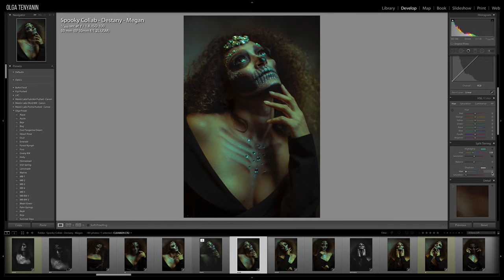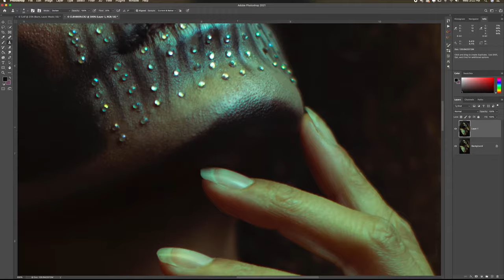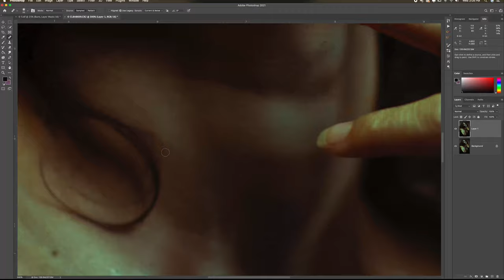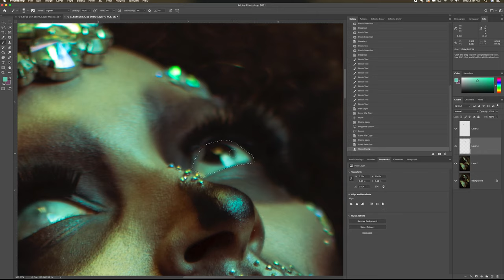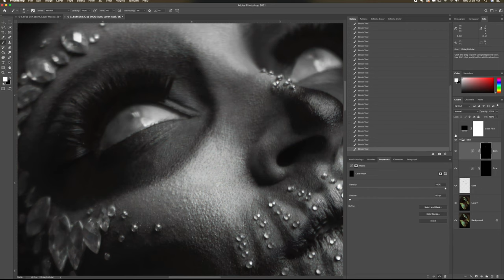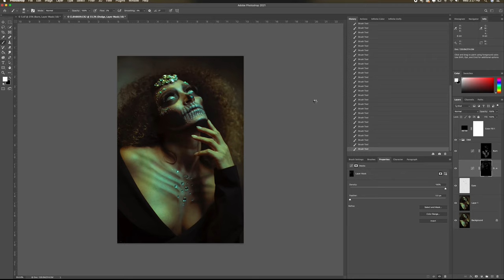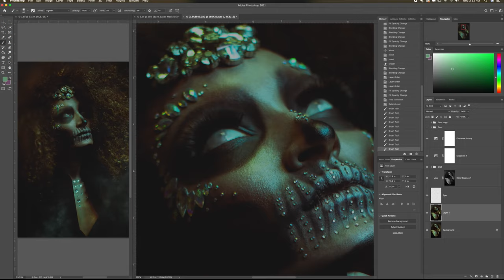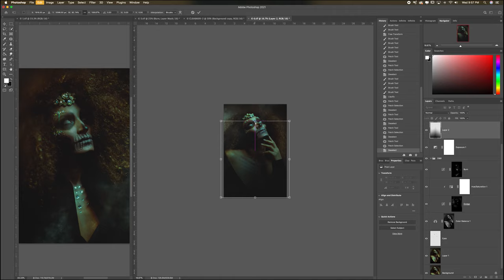Editing Haunted Skull Beauty Portrait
Watch me speed edit from initial color grade in Light Room to final touches  in Photoshop.

Model: Destany Gingrich
MUA: Megan Blake